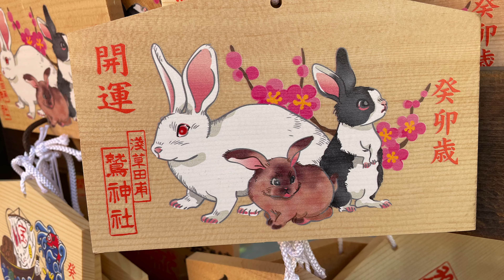東京都台東区千束 鷲神社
鷲神社は、台東区根岸にある神社です。鷲神社は江戸時代鷲大明神社と称されていましたが、明治時代に鷲神社と改称しました。酉の市で有名です。また、浅草七福神のひとつ寿老神が祀られている他、下町八社巡りの一社です。台東区